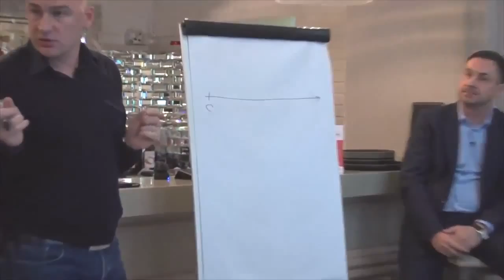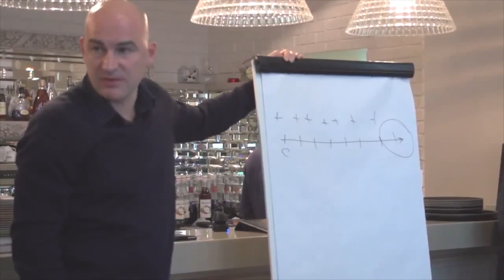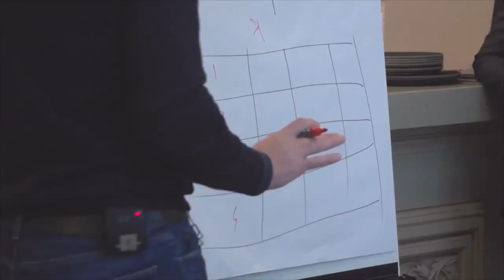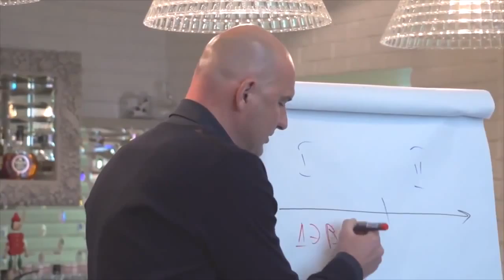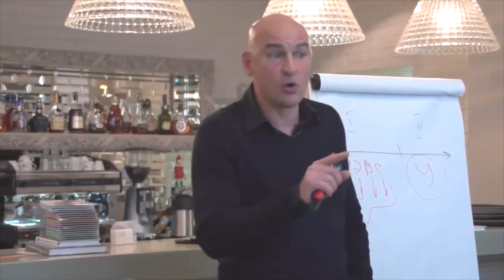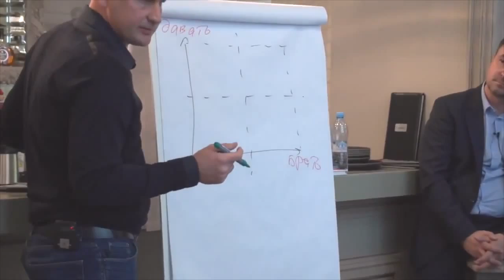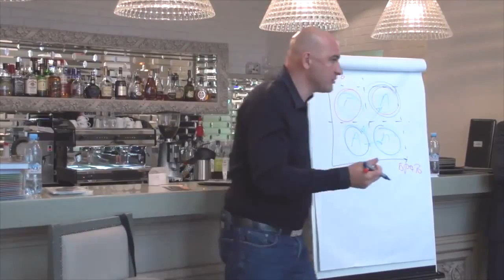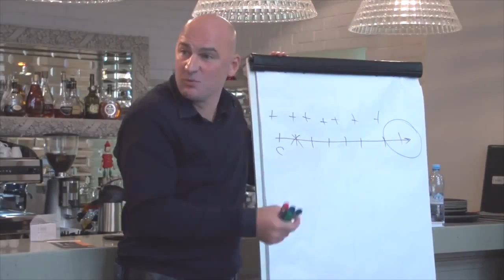"Бизнес Завтрак" и Радислав Гандапас на тему: "Профессиональный и личный успех: скрипты и алгоритмы"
20 сентября 2013 года мы поговорили на тему "Профессиональный и личный успех: скрипты и алгоритмы"

Спикер: Радислав Гандапас - бизнес-тренер, специалист по лидерству. Автор автор восьми книг и десяти фильмов по лидерству и ораторскому искусству.

Радислав проводит не менее 100 тренингов и семинаров в год по всей Российской Федерации, странам СНГ, Средней Азии и Балтии. Единственный в стране он дважды был признан лучшим в профессии по результатам года. Радислав - постоянный эксперт в передачах федеральных телеканалов и на страницах ведущих деловых изданий. В числе его клиентов МТС, Сбербанк, Альфа-банк, РЖД, Сибур, Русский алюминий, Норильский никель, российские представительства IBM, BP и MTV, Олимпийский комитет Сочи-2014.

«Бизнес-завтрак»- это сообщество бизнесменов, ТОП менеджеров, собственников бизнеса, специалистов и интересных людей. Сообщество всех тех, кому интересен бизнес «в разрезе» и кому есть чем поделиться.
Наши спикеры - успешные предприниматели, известные бизнес - тренеры которые делятся знаниями и практическим опытом. Общение после завтрака проходит в формате networking, что располагает к новым знакомствам и долгосрочному партнерству.
 «Бизнес завтрак» это:
- встречи лицом к лицу раз в неделю, по пятницам, куда мы приглашаем и представляем Вам интересных людей, которые в теплой обстановке, за чаем и кофе, рассказывают о бизнесе и секретах личного успеха.
- сообщество профессионалов, экспертов, владельцев бизнеса, топ-менеджеров, менеджеров среднего звена  и просто интересных людей, которые в непринужденной обстановке рады общению на различные темы, обмену опытом, приобретению новых знаний, знакомых и друзей.
На страницах в интернете, мы обсуждаем различные темы, каждая неделя посвящена какой-то одной теме, а по пятницам встречается лично, чтобы поговорить и рассмотреть эту тему наиболее полно. Для этого мы приглашаем экспертов из рассматриваемых областей.
"Бизнес завтрак", - это место где можно найти клиентов партнеров сотрудников друзей, мы предоставляет  бизнес возможности расширения деловых контактов.